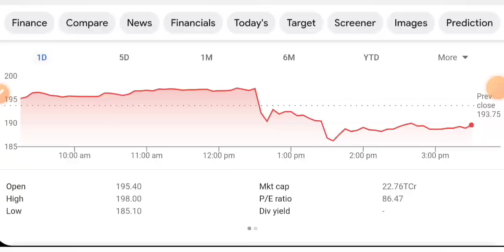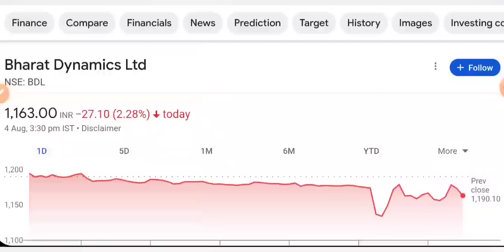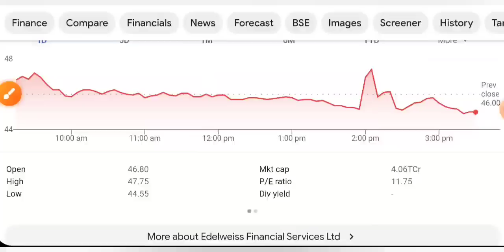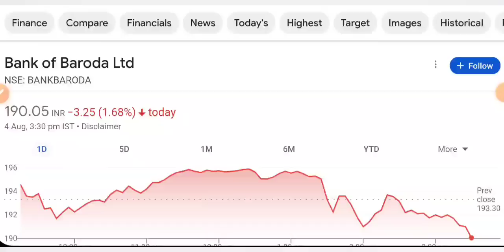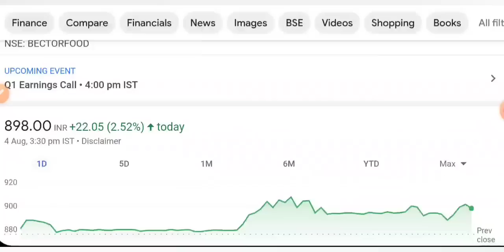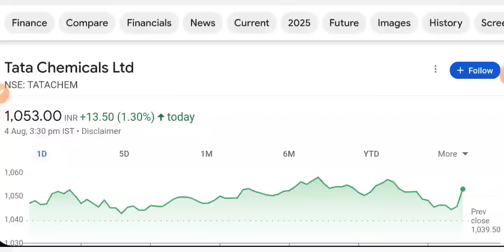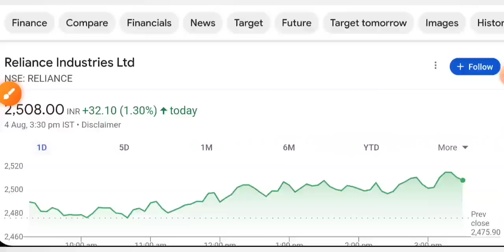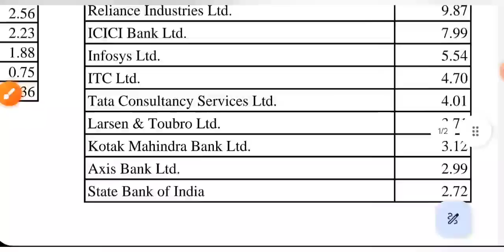जबरदस्त गिर सकता 🔴 SHARE MARKET LATEST NEWS TODAY • पूरा बाजार हिला देगा • STOCK MARKET INDIA